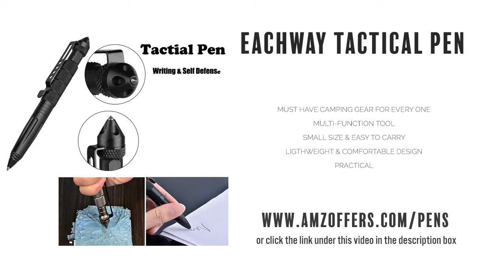Esow Self Defense Tactical Pen With Aircraft Aluminum Emergency Glass Breaker Anti-Slip Egonomics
View all tactical pens - Esow Self Defense Tactical Pen With Aircraft Aluminum Emergency Glass Breaker Anti-Slip Egonomics Multifunction Tool- 100 may be the perfect tactical pen for personal protection and in emergency situations.  Compare it with others and read thousands of customer reviews.